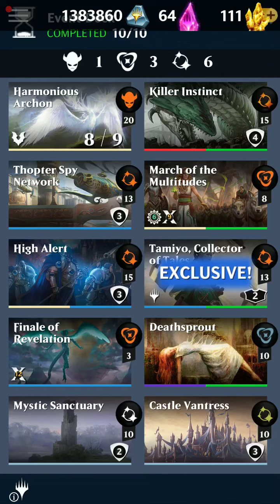MTGPQ - Deckbuilding Showcase - Killer Archon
I finally got home from my holiday trip and decided to deckbuild around Harmonious Archon. I got the explanation for the deck and three matches recorded in less than 11 minutes. This deck is nasty. Very nasty. If you don't have the Archon, it is worth chasing. Enjoy!

PS: Shame on me for saying Thopter Spy Network makes 3 tokens... It is 4...